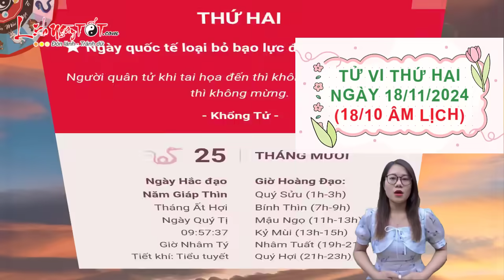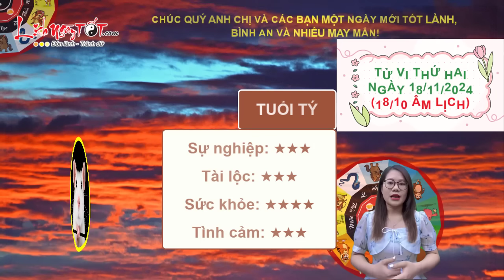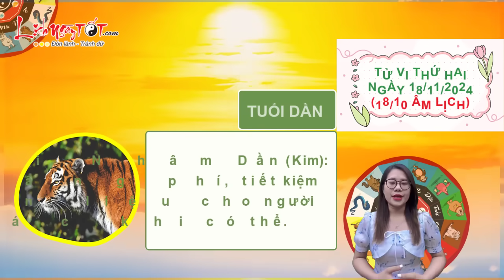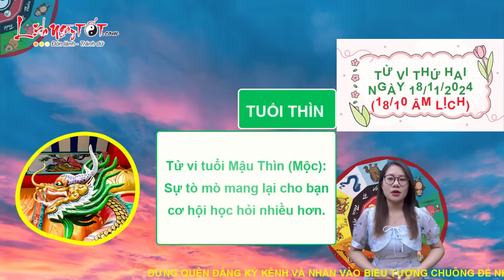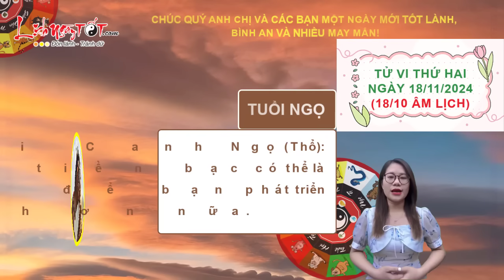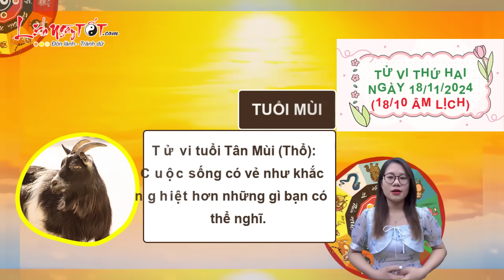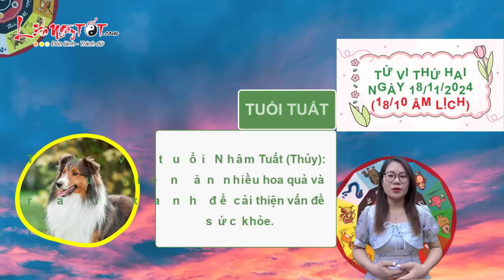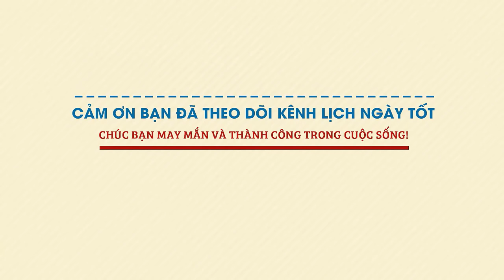Tử Vi Hàng Ngày 25/11/2024 Thứ 2 Chúc Mừng Con Giáp Được Quý Nhân Chỉ Đường Tài Lộc Tăng Tiến Mạnh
Bạn có phải là một trong số con giáp được quý nhân chỉ đường dẫn lối trong ngày thứ 2 này không, cùng Lịch Ngày Tốt xem ngay đừng bỏ lỡ nhé.

Theo dõi tử vi hàng ngày, Người tuổi Dậu độc thân tự tin để chủ động giành lấy cơ hội của mình trong ngày có Tam Hợp. Bản mệnh có cơ hội kết đôi, tìm được người đồng hành phù hợp. Chuyện tình cảm lứa đôi cũng đang trong giai đoạn thuận lợi.

Tuổi Dậu trở nên sáng suốt hơn khi có Thiên Ấn soi đường, chỉ lối. Bạn gây ấn tượng với mọi người bằng những quyết định khôn ngoan, kết hợp với tầm nhìn sáng tạo.

Có lẽ bạn sẽ phải bước ra khỏi vùng an toàn, thoải mái nơi gia đình để tương tác tích cực hơn với những người xung quanh, đồng thời học hỏi những kiến thức mới cho bản thân.